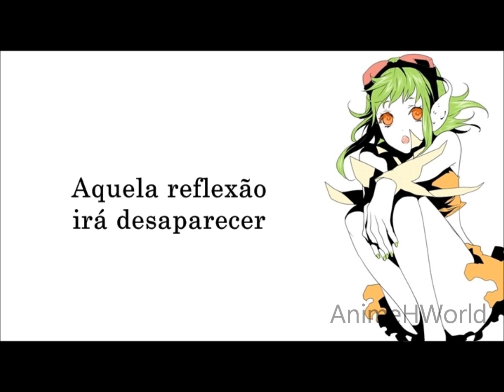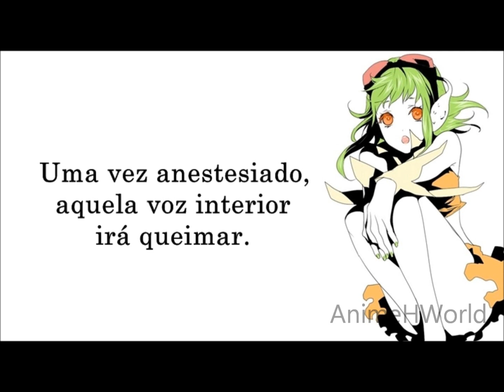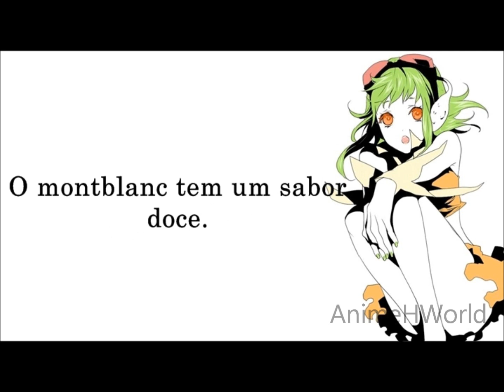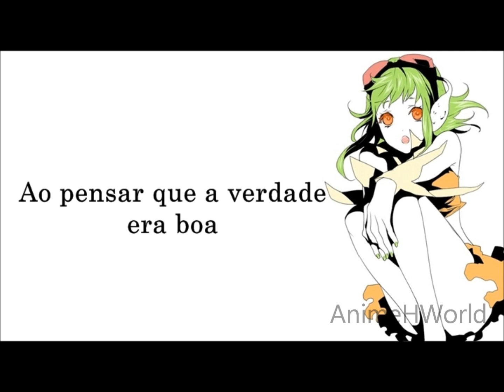[VOCALOID] Coward Mont Blanc (legendado português-BR) [Versão Gumi]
PRIMEIRA TRADUÇÃO DA GUMI NO CANAL *3*
Sempre gostei dessa musica mas nunca fui atras da tradução.
Espero que gostaram, e desculpa se teve erro.
~Luka.